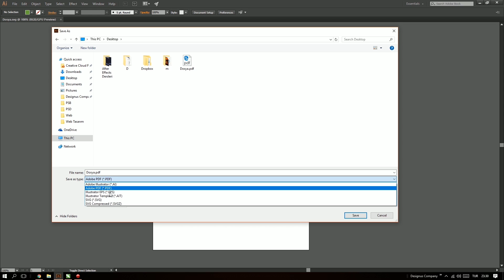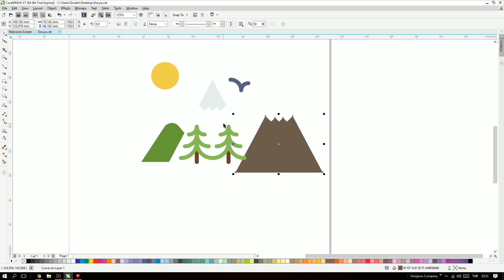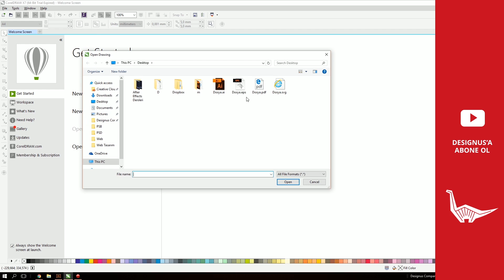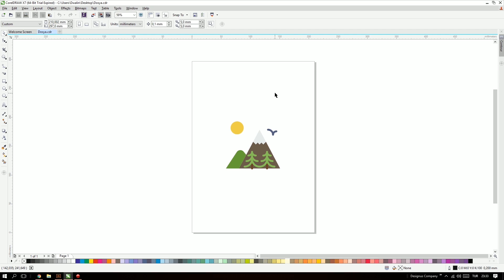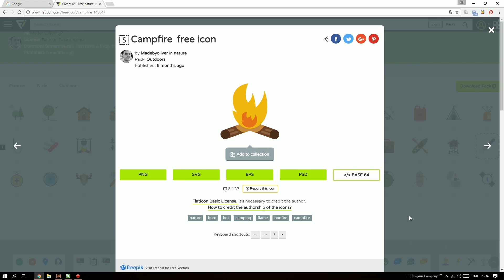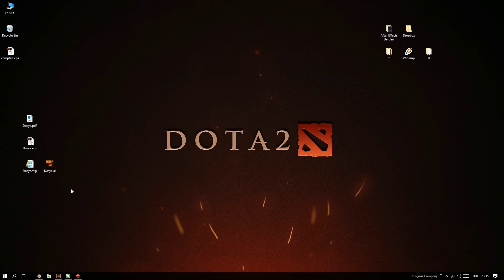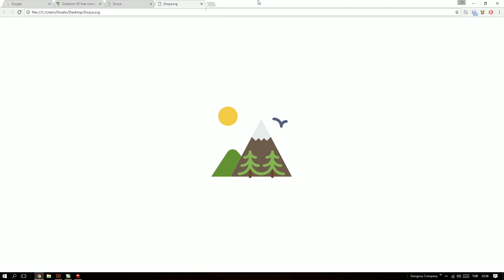Illustrator Dersleri - 11 - EPS, PDF, SVG ve AI Dosyaları Arasındaki Bağlantı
🤜🤛 Designus'a Katılın!

Tasarıma dair ipuçları burada!

Bu dersimizde EPS, PDF, SVG ve AI dosyalarının bir başka vektörel bazlı programlarda da açılabildiğini ve üzerinde tıpkı çalışma dosyasının orjinal hali gibi değişiklikler yapılabildiğini gördük.